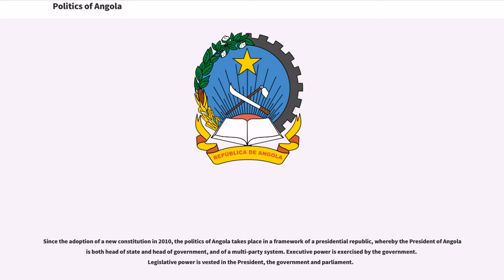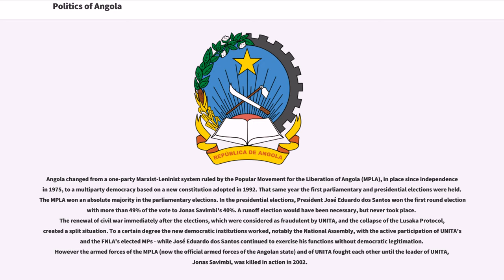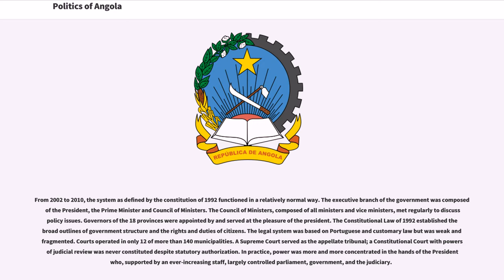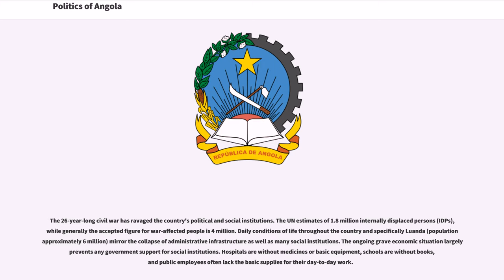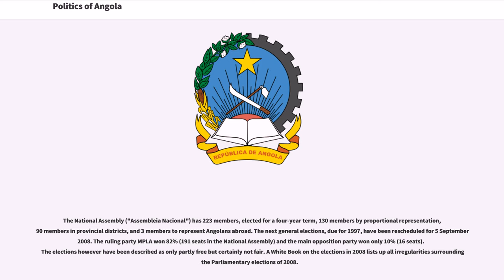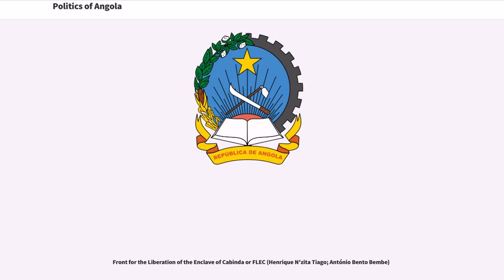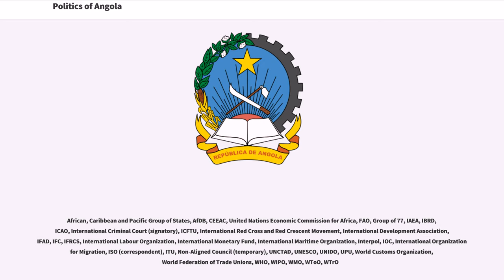Politics of Angola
Since the adoption of a new constitution in 2010, the politics of Angola takes place in a framework of a presidential republic, whereby the President of Angola is both head of state and head of government, and of a multi-party system. Executive power is exercised by the government. Legislative power is vested in the President, the government and parliament.

Angola changed from a one-party Marxist-Leninist system ruled by the Popular Movement for the Liberation of Angola (MPLA), in place since independence in 1975, to a multiparty democracy based on a new constitution adopted in 1992. That same year the first parliamentary and presidential elections were held. The MPLA won an absolute majority in the parliamentary elections. In the presidential elections, President José Eduardo dos Santos won the first round election with more than 49% of the vote to Jonas Savimbi's 40%. A runoff election would have been necessary, but never took place. The renewal of civil war immediately after the elections, which were considered as fraudulent by UNITA, and the collapse of the Lusaka Protocol, created a split situation. To a certain degree the new democratic institutions worked, notably the National Assembly, with the active participation of UNITA's and the FNLA's elected MPs - while José Eduardo dos Santos continued to exercise his functions without democratic legitimation. However the armed forces of the MPLA (now the official armed forces of the Angolan state) and of UNITA fought each other until the leader of UNITA, Jonas Savimbi, was killed in action in 2002.

From 2002 to 2010, the system as defined by the constitution of 1992 functioned in a relatively normal way. The executive branch of the government was composed of the President, the Prime Minister and Council of Ministers. The Council of Ministers, composed of all ministers and vice ministers, met regularly to di...